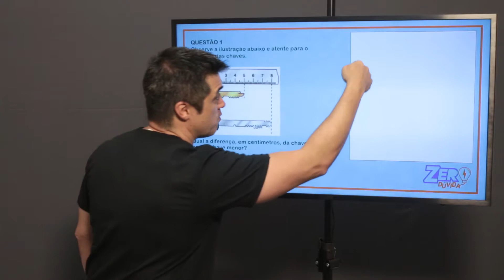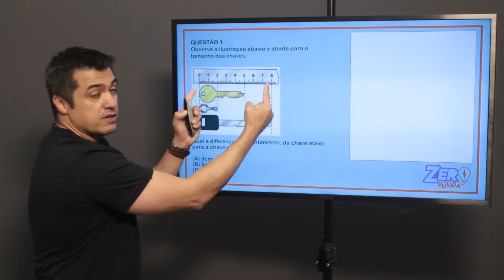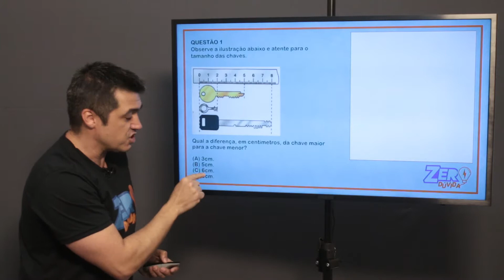Dica 06 - Matemática 5º ANO